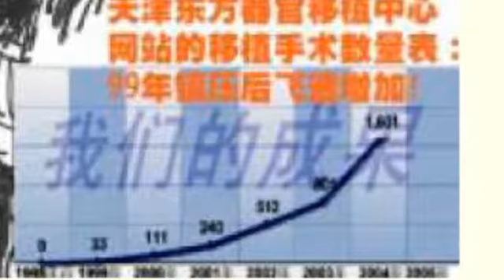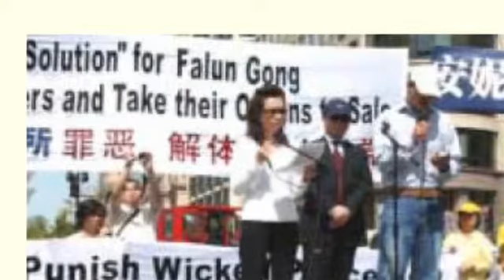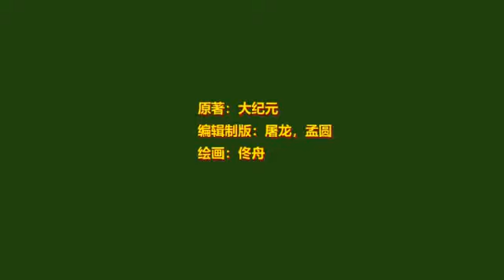6-15 邪灵现形 罪恶滔天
江泽民其人 - 连环画传记
六： 迫害正信
15： 邪灵现形 罪恶滔天